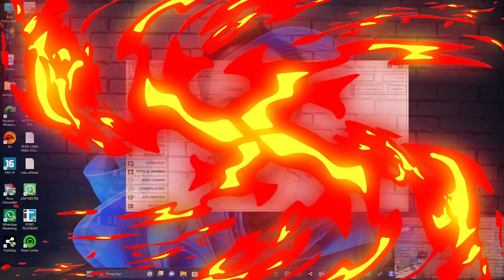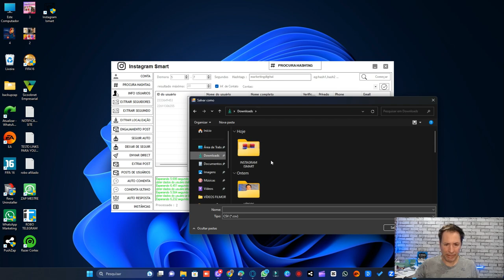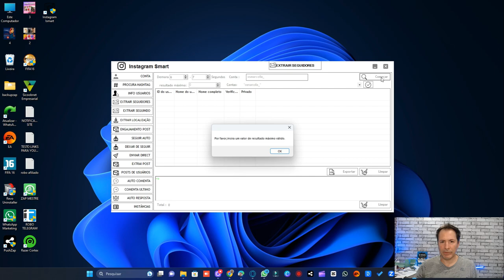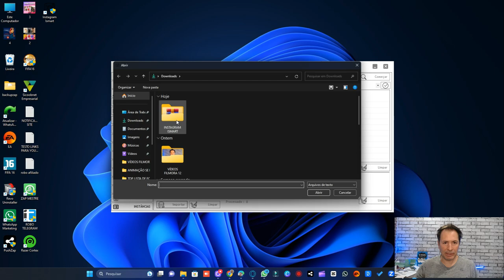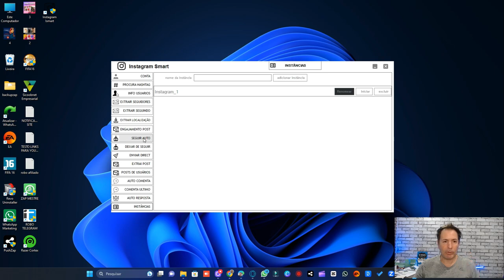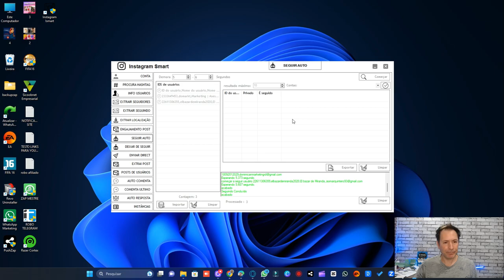Como conseguir mais seguidores de forma automática